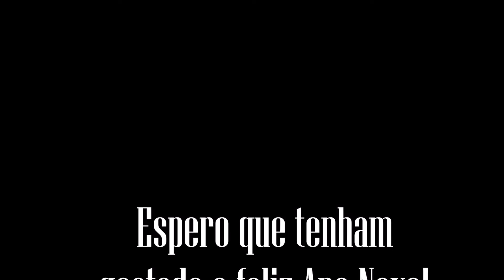4 looks de Ano Novo em 1 minuto!